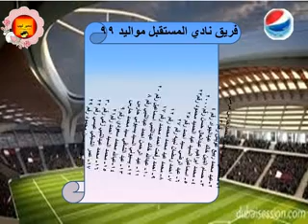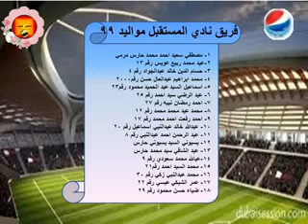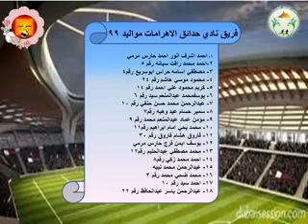خبر هام فاز نادي المستقبل علي نادي حدائق الاهرام 3 2 لمواليد 99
خبر هام فاز نادي المستقبل علي نادي حدا ئق الاهرام 3 /  2 لمواليد 99 وعلي ملعب حدائق الاهرامات الساعه الرابعه عصرا اقيمت الماراه بين الفرقين التي ينظمها الاتحاد المصري لكره القدم منطقه الجيزه لمواليد 1999 لدوري الناشئين في التصفيه بين الاول و الثاني و الثالث والرابع وهم الزمالك / والترسانه / المستقبل / حدائق الاهرام تقابل نادي الزمالك مع الترسانه وكانت النتيجه 8 /1 والمستقبل مع حدائق الاهرام 3 /2 والنتيجه يتقابل الزمالك مع المستقبل لتحديد المركز الاول والثاني ويتقابل الترسانه مع حدائق الاهرام لتحديد المركز الثالث والرابع